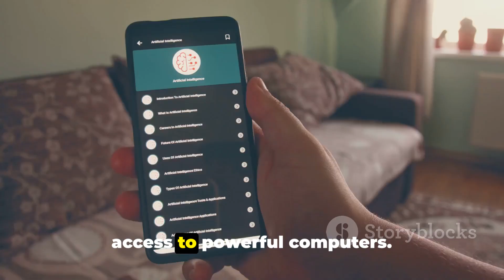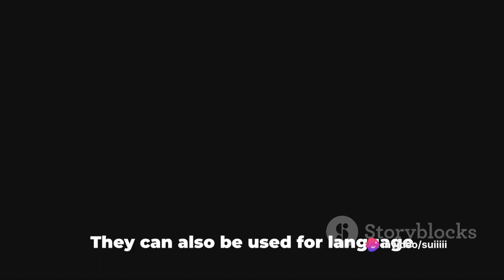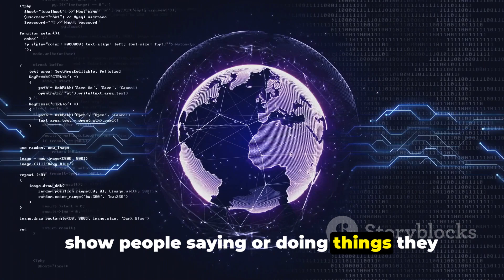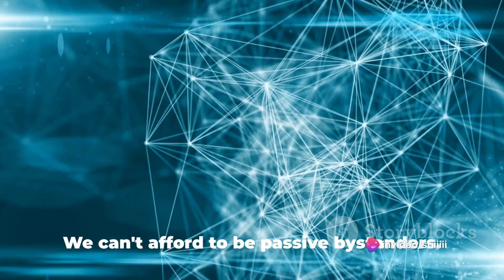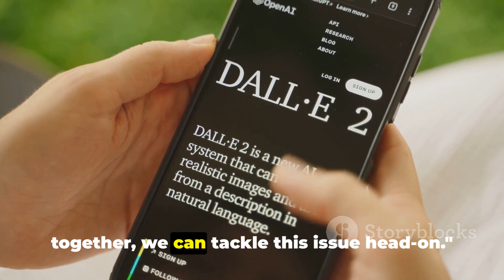Taylor Swift's Deepfake Explained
The Taylor swift recent case tells about many things about deepfakes in this world and how easy it can get viral so be careful

From powerful processors to stunning displays and long-lasting battery life, these smartphones have it all. We have done the research so that you don't have to, making it easier for you to make an informed decision.

Whether you're a student, a working professional, or simply looking for an upgrade, our list has something for everyone.

OUTLINE:

00:00:00 The Shocking Reality of Deepfakes
00:00:58 The Dawn of Deepfake Technology
00:02:04 The Current State of Deepfakes
00:03:39 The Call to Action